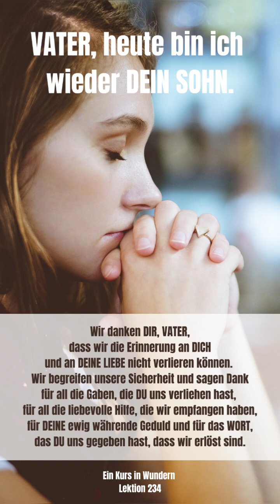LEKTION 234 VATER, heute bin ich wieder DEIN SOHN. Ein Kurs in Wundern Lesung 2024 Simone Fugger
LEKTION 234🙏🏻
Ein Kurs in Wundern
Greuthof Verlag
VATER, heute bin ich wieder DEIN SOHN.
Wir danken DIR, VATER, dass wir die Erinnerung an DICH und an DEINE LIEBE nicht verlieren können. Wir begreifen unsere Sicherheit und sagen Dank für all die Gaben, die DU uns verliehen hast, für all die liebevolle Hilfe, die wir empfangen haben, für DEINE ewig währende Geduld und für das WORT, das DU uns gegeben hast, dass wir erlöst sind.